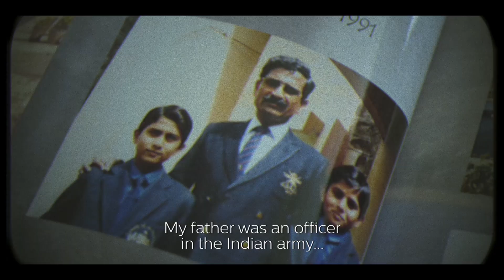Pride 2018 : How Kapil embraces inclusion and diversity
Kapil has lived all over the world, but never felt that he could be his true self until he started to work at Philips. “at Philips they realize that working in a diverse team leads to innovation” ‘Life is better when you are you’ is embraced by Kapil.